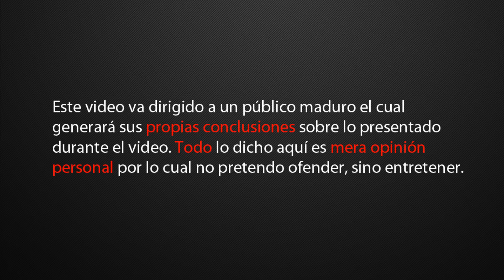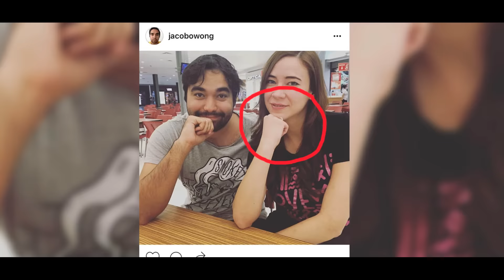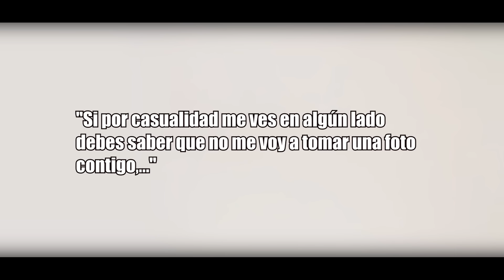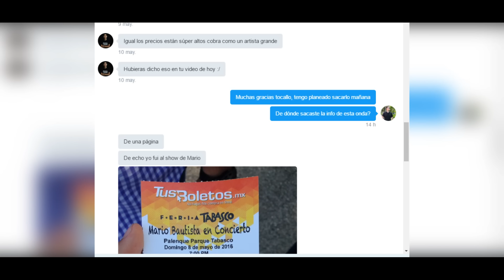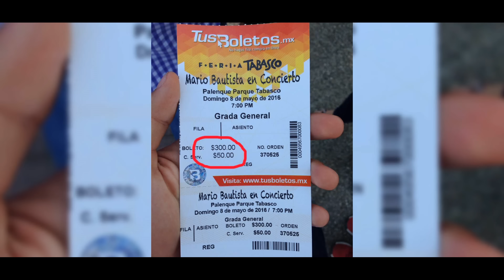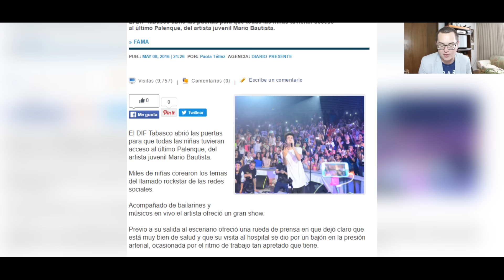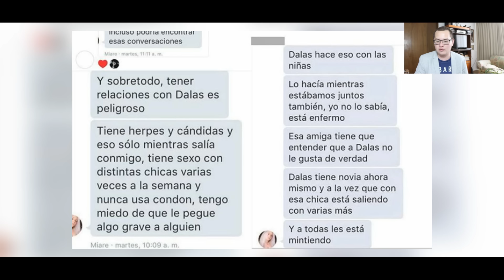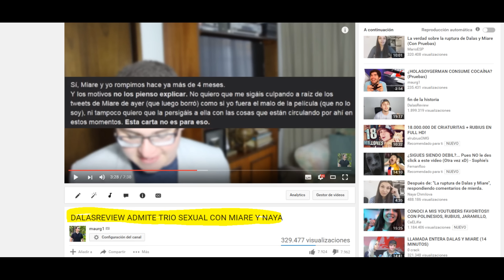HolaSoyGerman hace llorar a niña y Jacobo Wong se casa (Y ME AMENAZA)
Si ves este mensaje mañana haré un video respondiendo preguntas... Me puedes mandar tu pregunta en Twitter utilizando el hashtag AmoElGuacamole @maurg1

Vine: maurg1